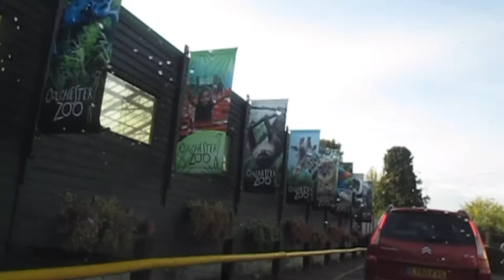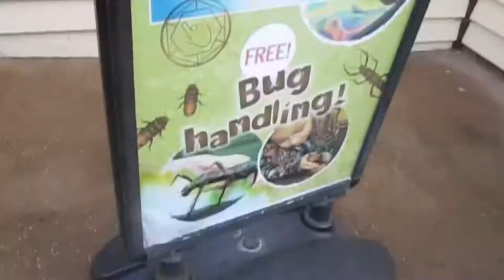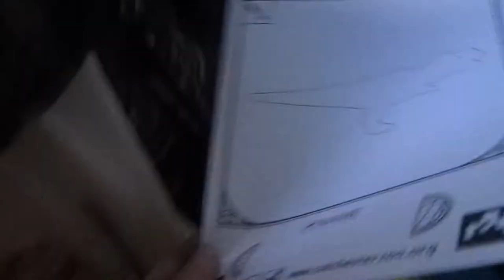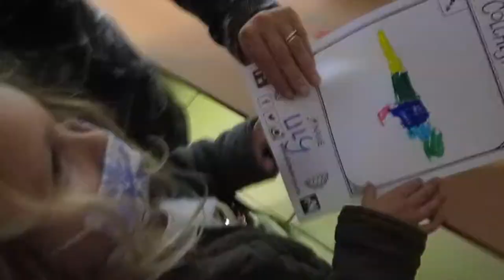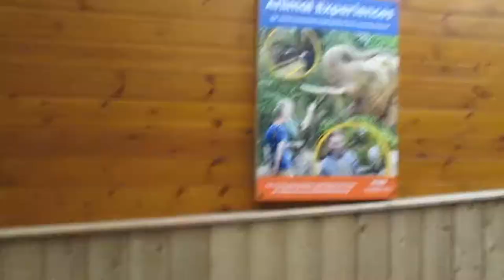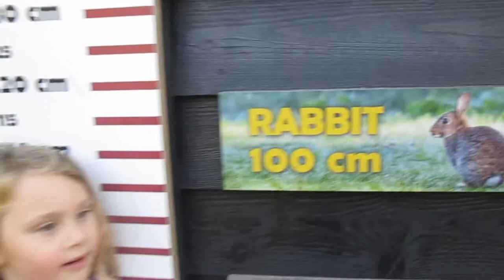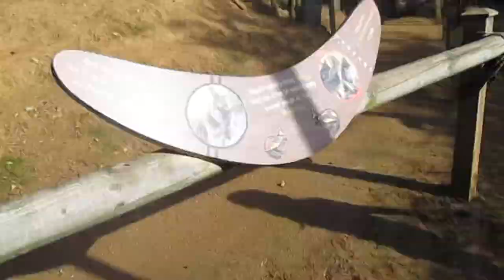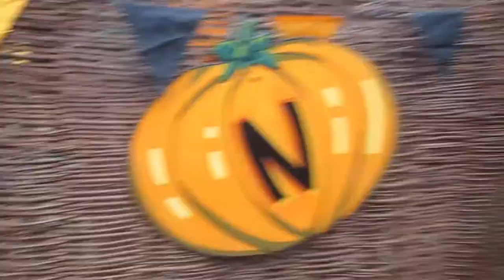Polla’s Playtime #5!!! Colchester Zoo(with giraffe feeding!)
After a while away, Polla’s Playtime is back with an absolute banger of a day out at the zoo…and we even got to feed the giraffes…yeah boi!!!